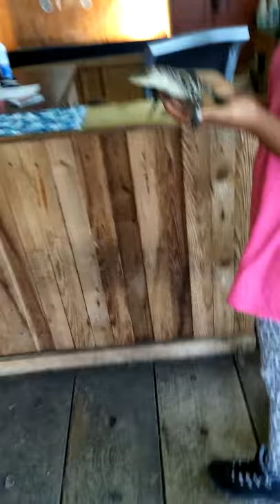Baby Alligator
My babies first time holding a baby alligator